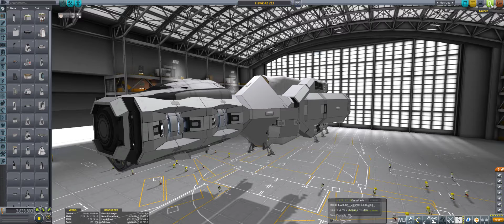Kerbal Space Program 11 23 2017 13 50 48 02 DVR